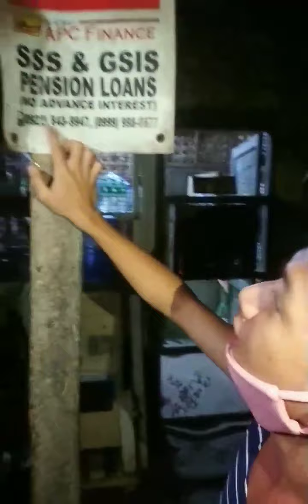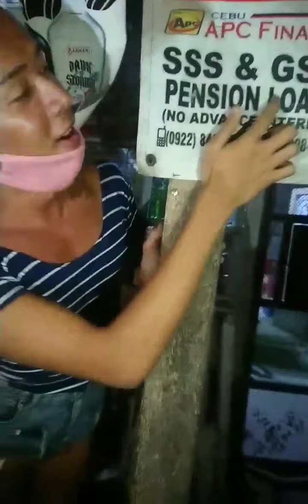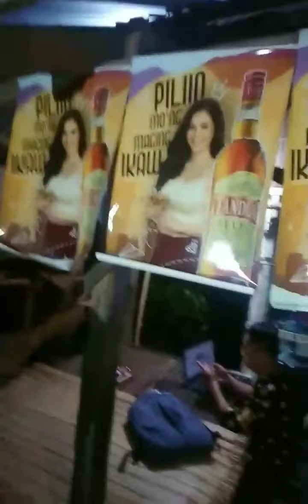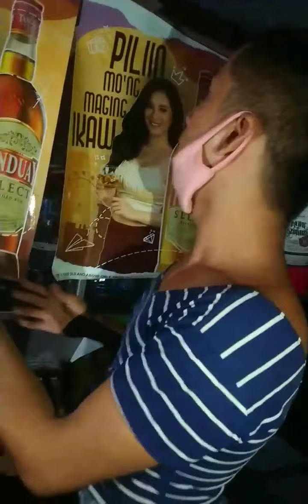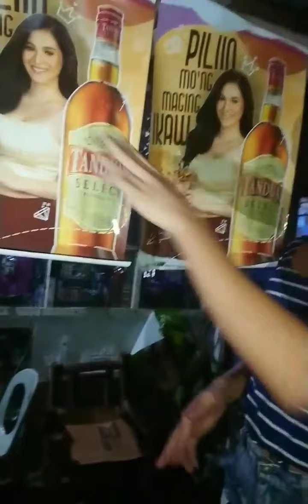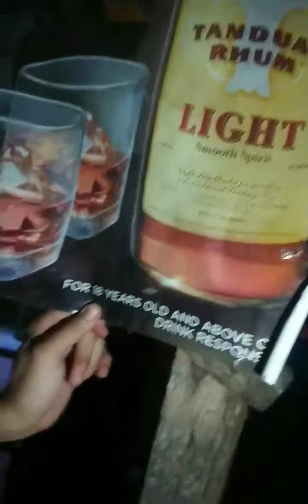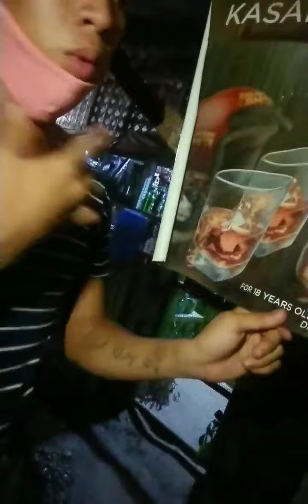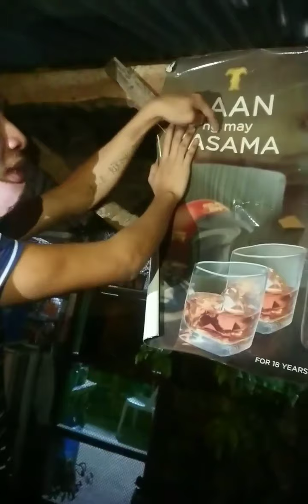Tutorial Session by Paula Ivana Snow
Rated SPG